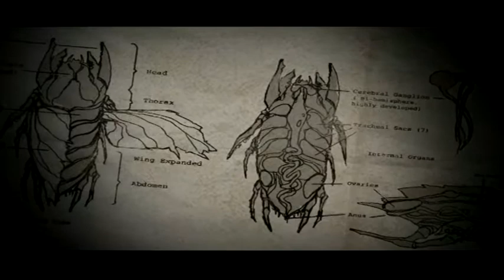Resistance: Fall of Man Walkthrough Episode 3 [PS3 - No Commentary]